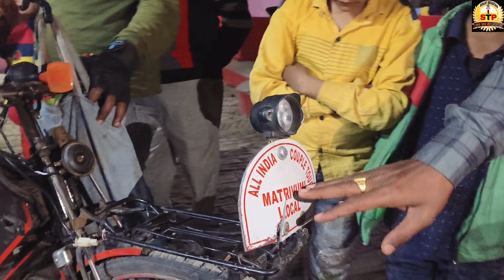पश्चिम बंगाल का कपल सायकिल से भारत भ्रमण